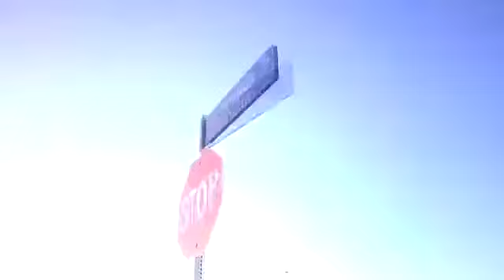Blueface - Respect My Crypn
Next up artist blueface checkin it